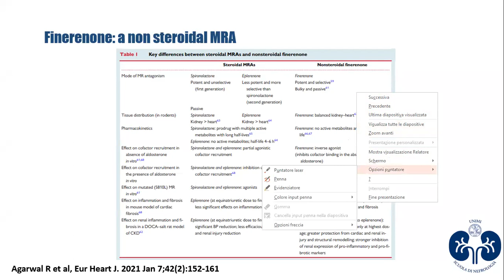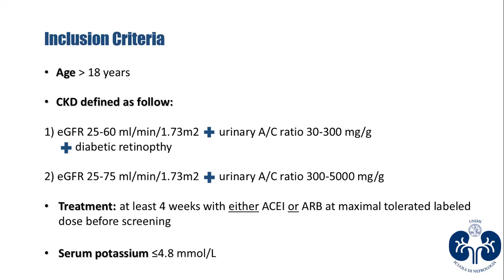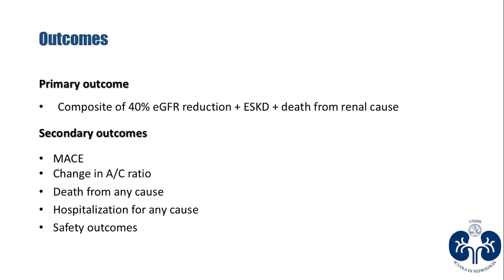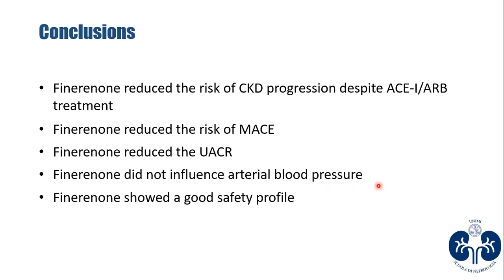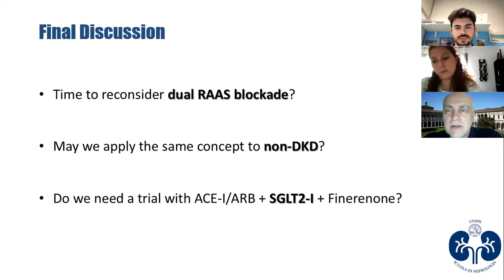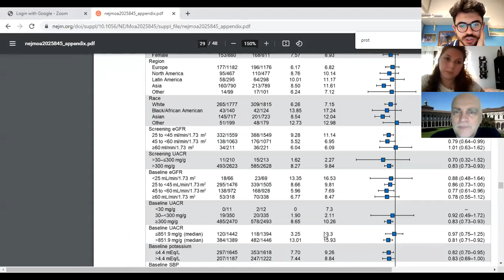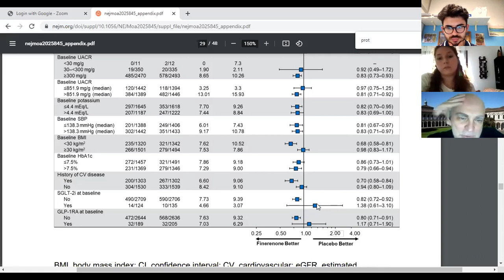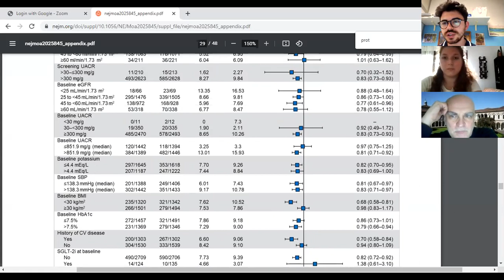Finerenone e CKD: FIDELIO-DKD Trial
Journal Club della Scuola di Nefrologia UNIMI - 10/6/2021

Con il Dott. G. Sabiu (Nefrologia UNIMI - Ospedale L. Sacco) abbiamo parlato di MRA (antagonisti del recettore dei mineralcorticoidi) non steroidei, analizzando in particolare il FIDELIO-DKD trial.

Qual è il ruolo dei MRA non steroidei nei pazienti con DKD (diabetic kidney disease)?
Quale impatto hanno sulla progressione del danno renale cronico e sull'incidenza di eventi cardiovascolari?
Esistono prospettive per l'utilizzo di questi farmaci nei pazienti con CKD non diabetici?

Buona visione!
NephSchool SoMe Team